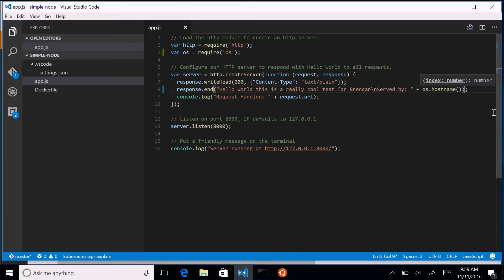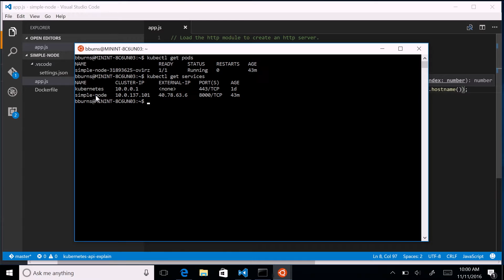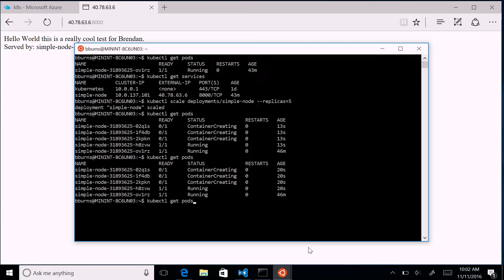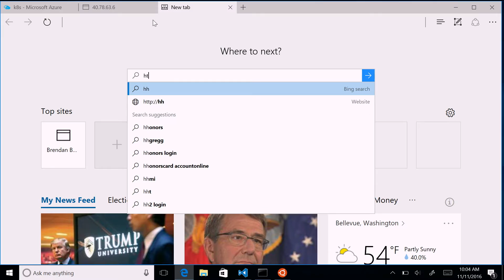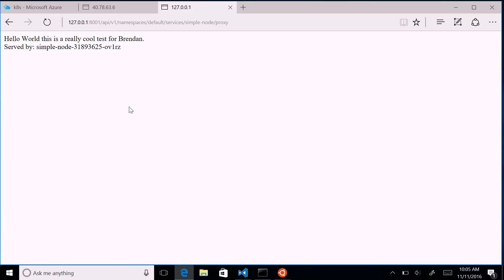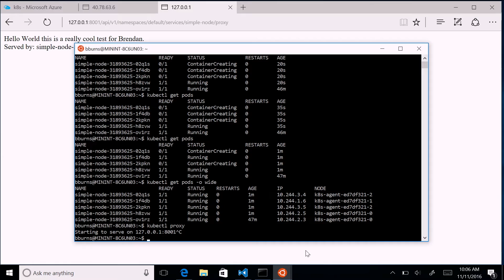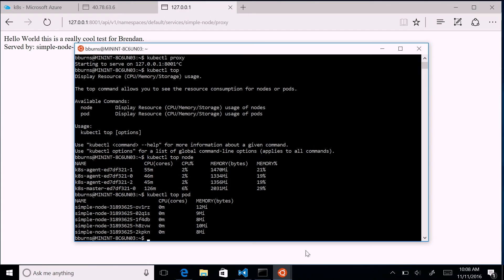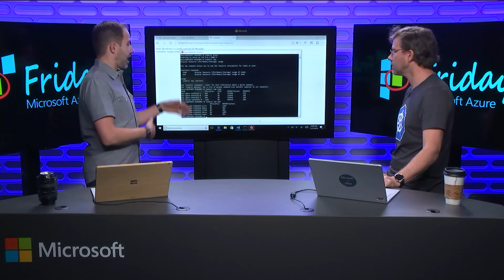Using and maintaining a Kubernetes cluster in Azure | Azure Friday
Brendan Burns (Partner Architect, at Microsoft & Kubernetes co-founder) returns to Azure Friday to chat with Scott Hanselman about using and maintaining a Kubernetes cluster in Azure Container Service (currently in Preview) using the Kubernetes command line tool (kubectl). Learn how to harness the public cloud